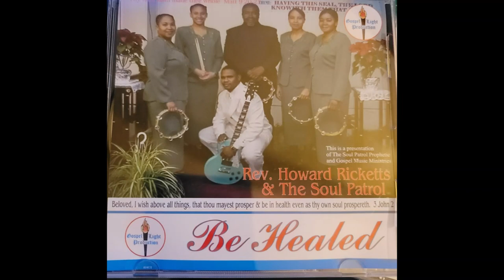Rev Howard Ricketts & The Soul Patrol Be Healed